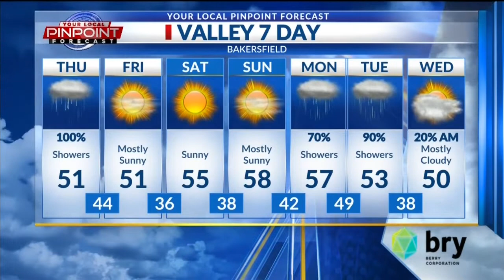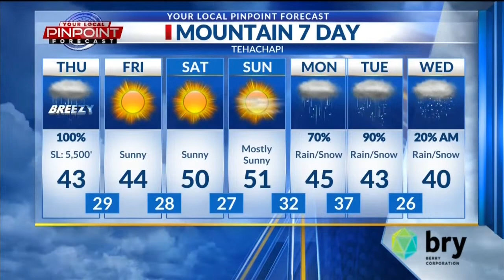Bakersfield weather forecast Dec. 9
Bakersfield weather forecast Dec. 9, 2021.